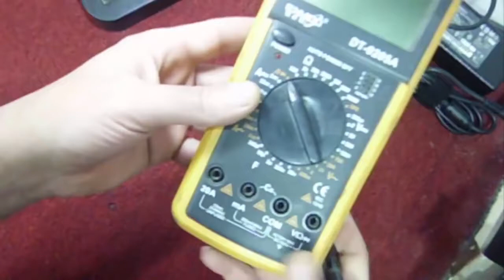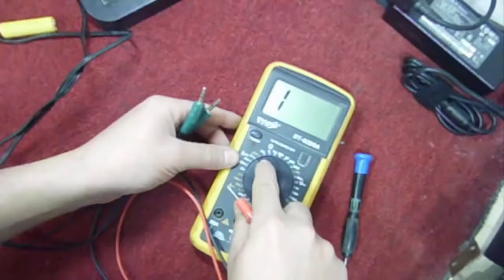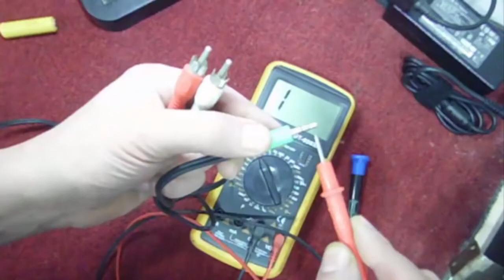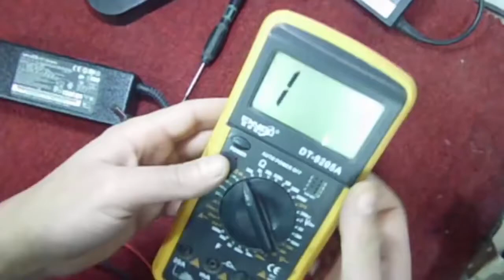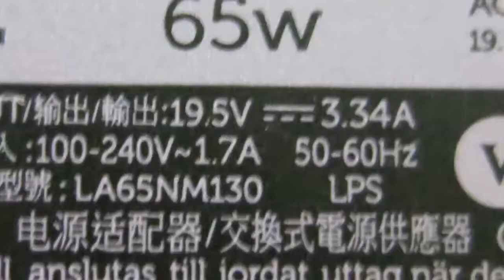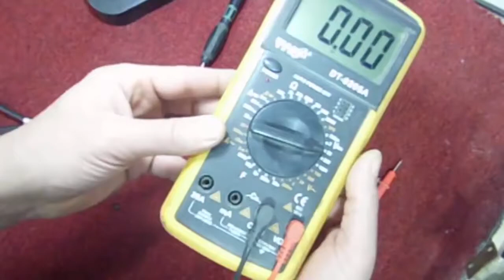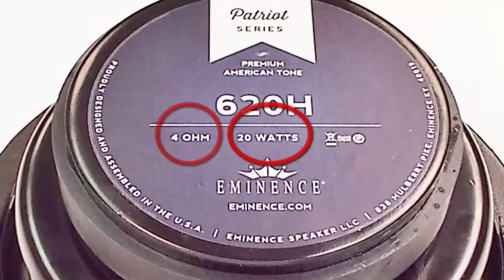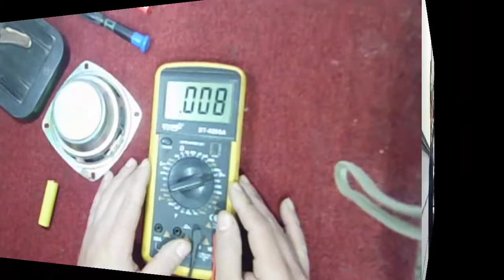للمبتدئين شرح استخدامات الأفوميتر في المنزل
دورة في اساسيات الالكترونيات و صيانة الكمبيوتر